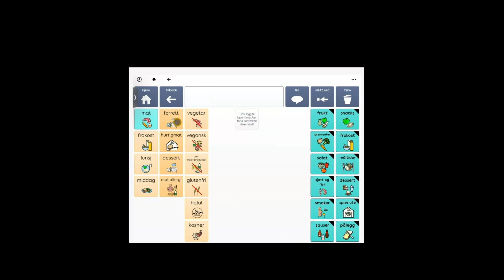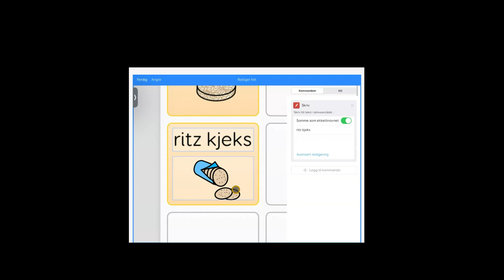03 Super Core Endre symbol i felt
Grid for iPad Super Core